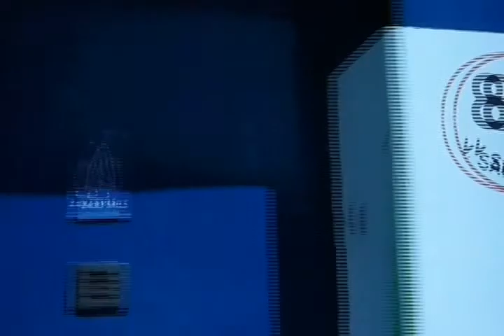Reportaje a Javier Conte Zaoli Sails Argentina - Capítulo 3